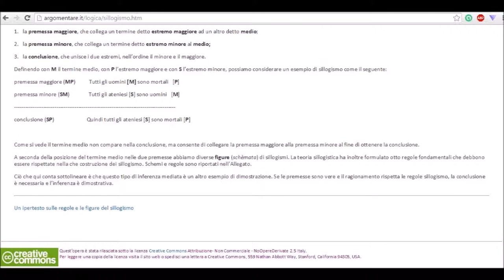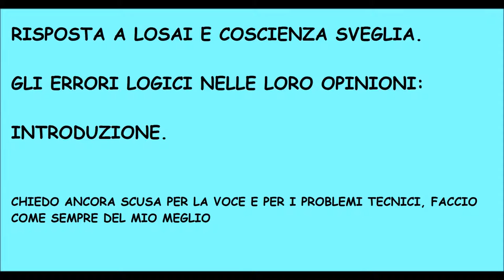COMPLOTTISMO: ERRORI LOGICI. INTRODUZIONE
Questa è l'introduzione a una breve serie di video dove cercherò di mostrare quali sono gli errori di ragionamento (o fallacie argomentative) commesse dai ragazzi di LoSai e da Coscienza Sveglia.

Non sono un loro antagonista, o un debunker, anzi, le mie critiche sono costruttive, lo faccio proprio come consiglio per migliorare i contenuti e per affrontare meglio le risposte di chi li critica, per quanto non sia possibile essere d'accordo al 100% con loro.

Per saperne di più sulla logica e sulle fallacie, ringrazio gli autori di questo sito